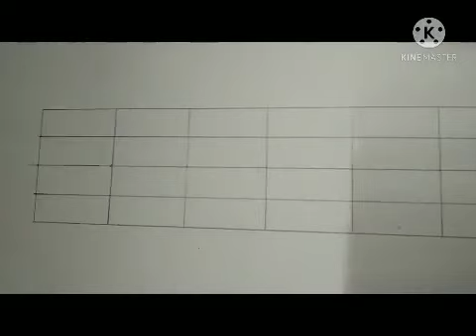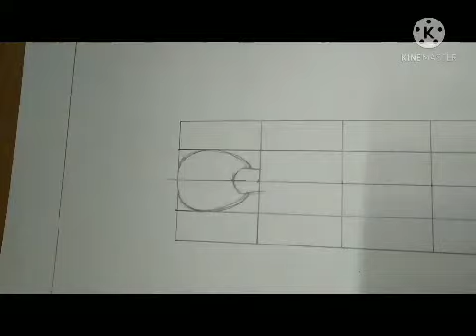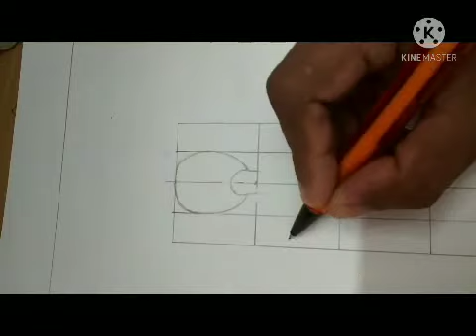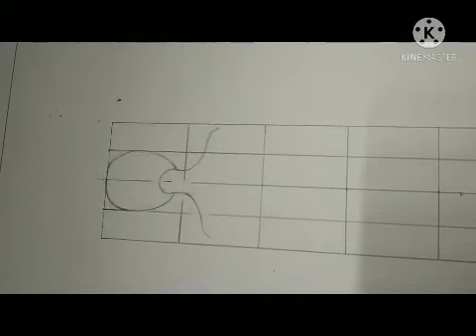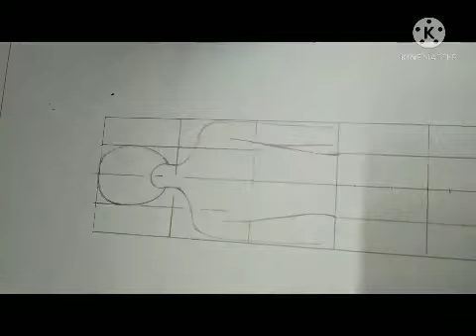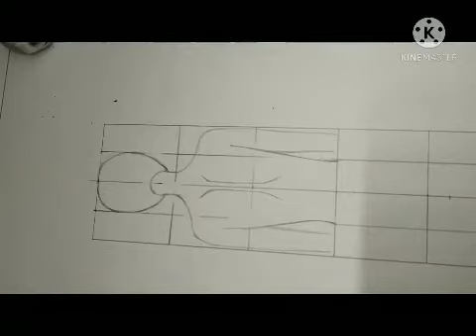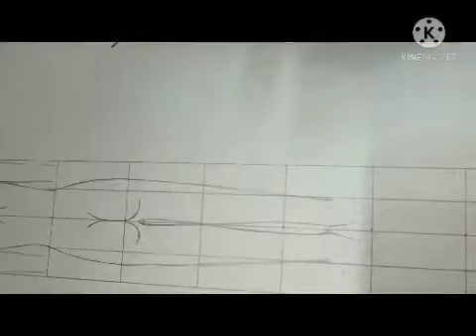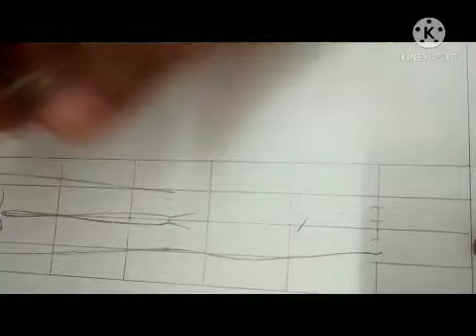back pose sem 1